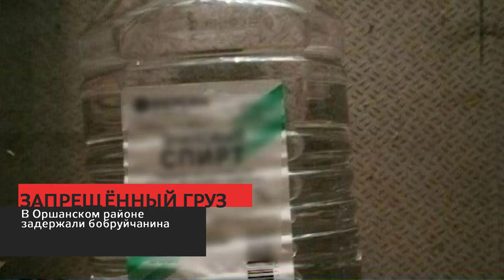Сирена 24 06 20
1. Незаконный груз. Бобруйчанин пытался перевезти 9 тысяч литров контрафактного спирта. Что грозит нарушителю?
2. Лоб в лоб. Легковушки врезались на перекрёстке Гоголя и Каменской.
3. Удар с неба. В дом на Заре попала молния. Что натворила стихия?
4. И ограбление склада. В Лондоне злоумышленники украли партию самых дорогих специй в мире. Как их вычислили?